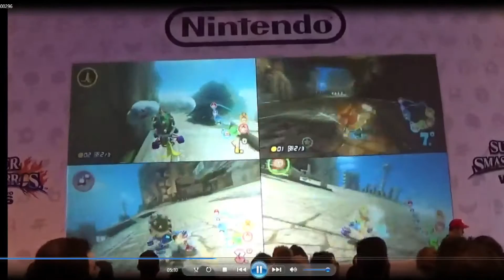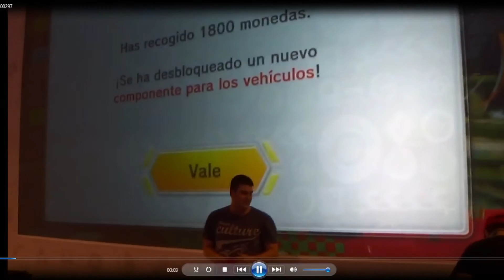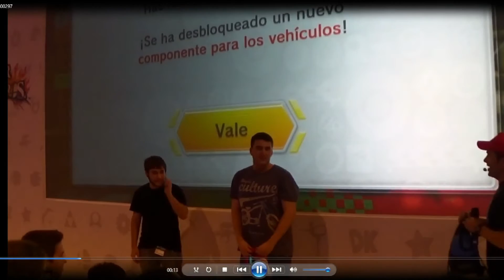Final del Torneo de Mario Kart 8 MADRID GAMES WEEK - Con Unbe y Everkill -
Twitter de Everkill: @EverkillHD
Twitter de Unbe: @Unbe789

Espero que os guste y no dudéis en comentar.